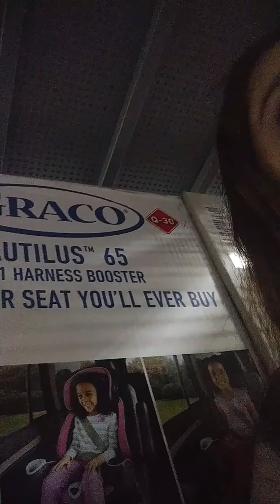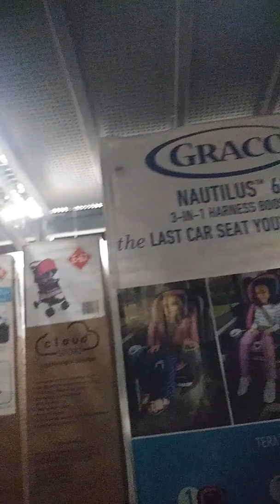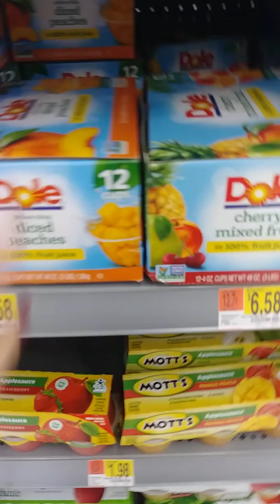Walmart dorts part 2